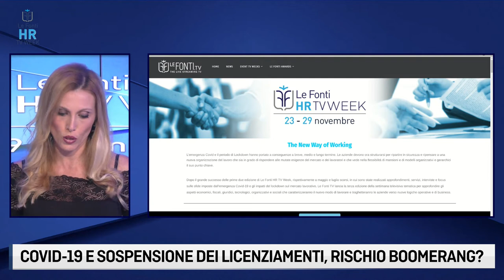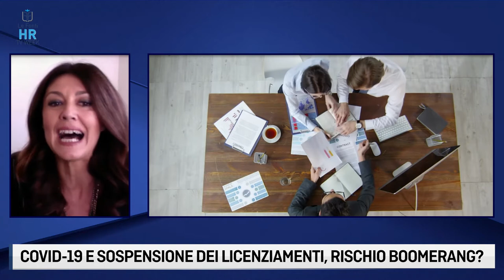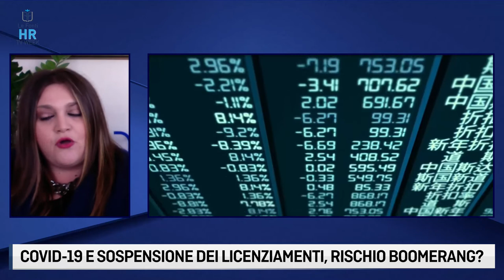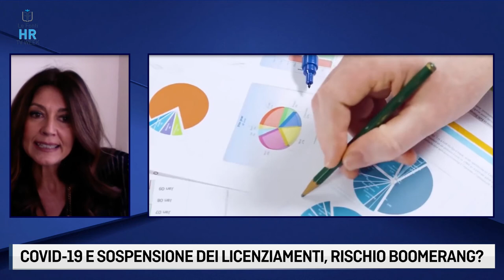LE FONTI HR TV WEEK - COVID 19 E SOSPENSIONE DEI LICENZIAMENTI, RISCHIO BOOMERANG?